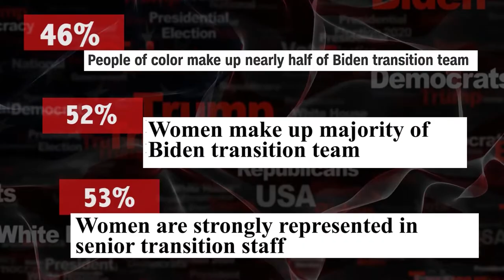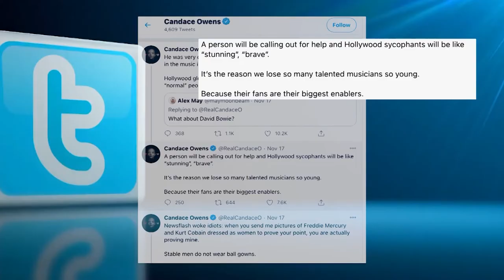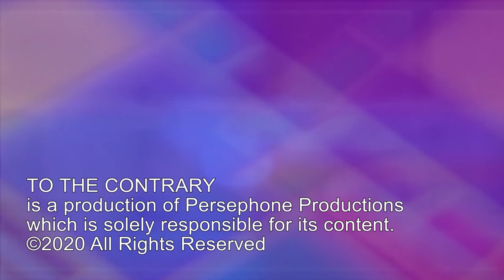Biden Transition; Harry Styles Vogue Cover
Biden Transition: The president elect's transition team has strong diversity. Will this continue in his cabinet? Harry Styles Vogue Cover: Conservative commentators criticize pop singer's choice of wearing feminine clothing. PANEL: Latifa Lyles, Tiana Lowe, Rina Shah, Debra Carnahan